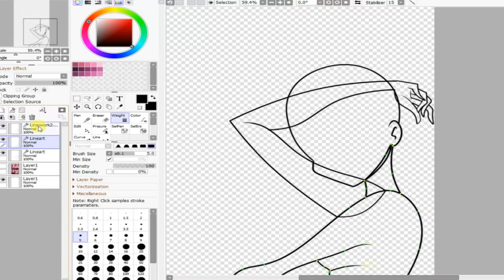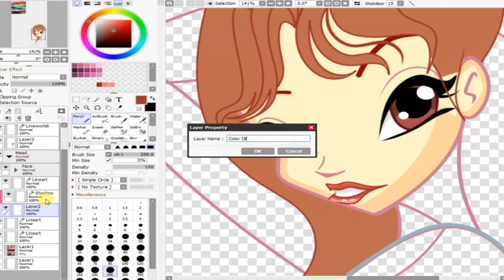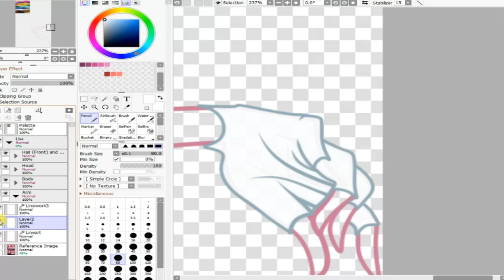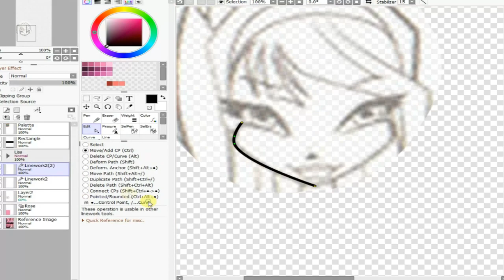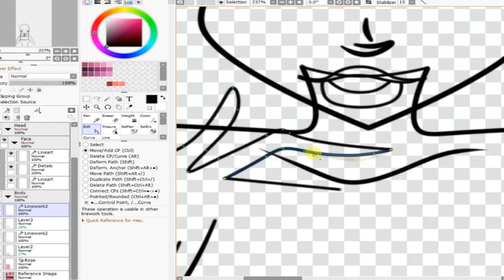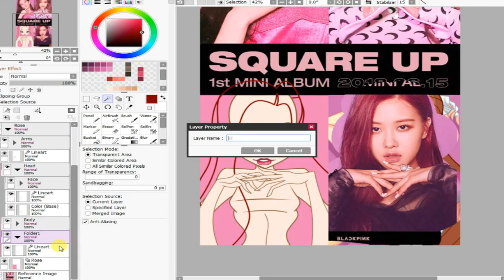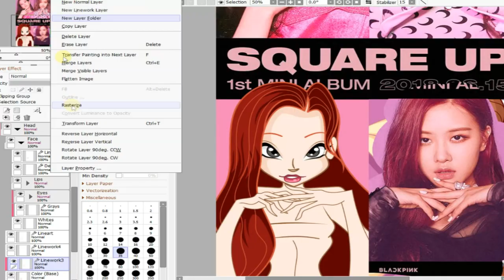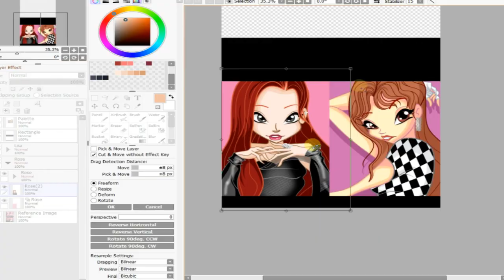SPEED-DRAW | BLACKPINK 'SQUARE UP' POSTER (WINX CLUB STYLE) FAN-ART [PART 1]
♪Hit you with that ddu-du ddu-du!♫♫♪~

Hey guys and welcome to a two-part speedpaint special video I've worked on since BLACKPINK's comeback! I hope you like this!

Programs Used :
Ice Cream Screen Recorder
NCH Software Videopad